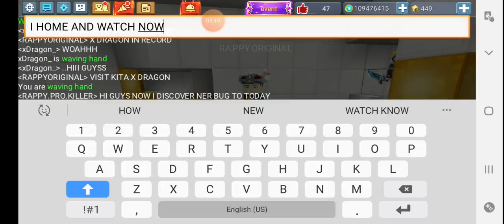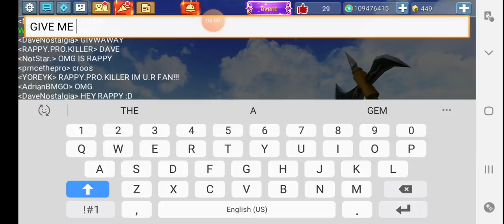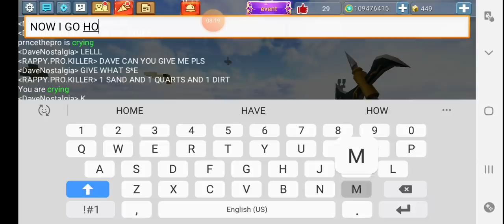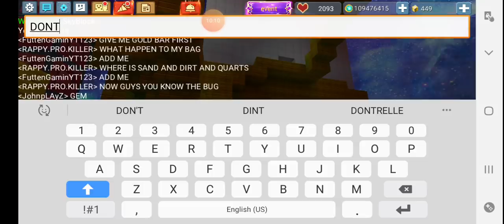WARNING SKYBLOCK GAME IS HAVE A 2 KINDS OF BUG AND WATCH FULL | RAPPY PRO BG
SPEED RUNNER VS HUNTER
ALL RULES
NO GCUBES NO TNT
NO POITION NO REPEL RUNE
IF I DESTROY THE HUNTERS BED
I WIN😃🥰
IF HUNTER KILL ME I LOST😔☹
IN THIS VIDEO 1 OF MY FRIEND😃
HUNT ME DOWN AND STOP
ME TO DESTROY THE BED😨
WITH OBSIDIAN PROTECT😰

IF YOU WANT ME TO ADD YOU
COMMENT YOUR ID DOWN BELOW
I WILL ADD YOU
NEXT VIDEO IS 2 HUNTERS HAVE FUN